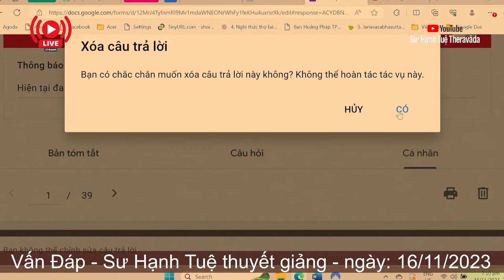2506. Đánh lạc hướng người khác có phạm giới?